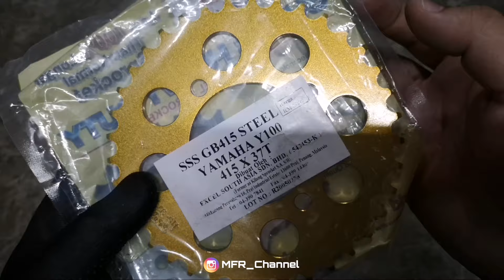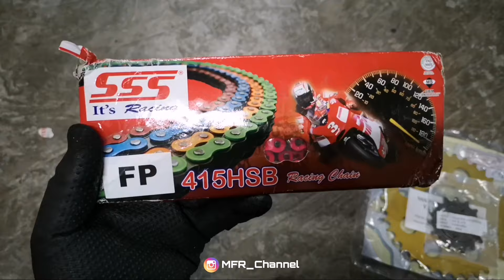TUKAR RANTAI WARNA PINK // TUTORIAL TUKAR RANTAI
Assalamualaikum.. Video kali ini saya buat tutorial untuk tukar rantai set dari SSS

Record Tools :
1. RECORD : HUAWEI P20 PRO
2. EDIT : KINEMASTER